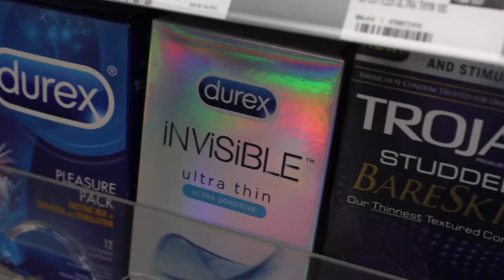Day on the Benders Set and Wall Greens Greatness